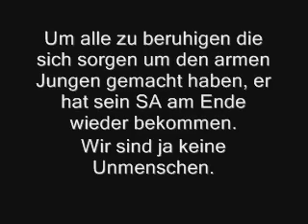Teamspeak Pwnd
Müsst es euch ansehn, dann wisst ihr um was es geht :D.

Greeeen

PS: Er sollte aus dem Fenster rufen!